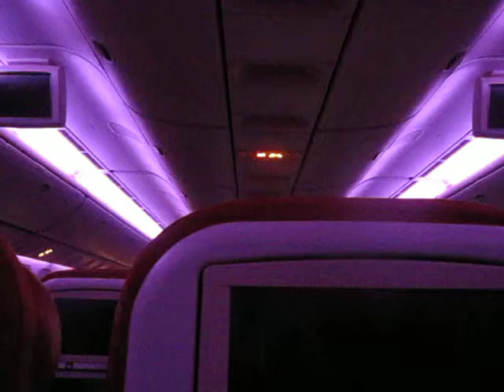Lights on Air India (0:03)